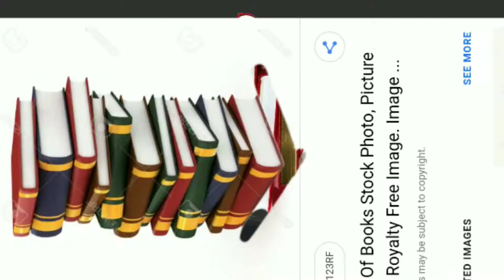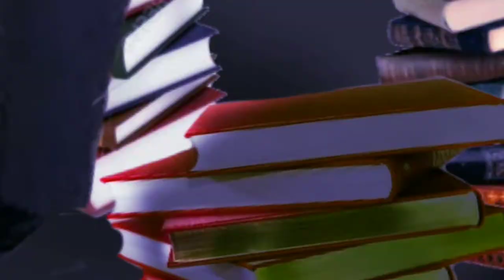Speed art Photoshop // AutoDesk sketchbook // Rahul Kumar